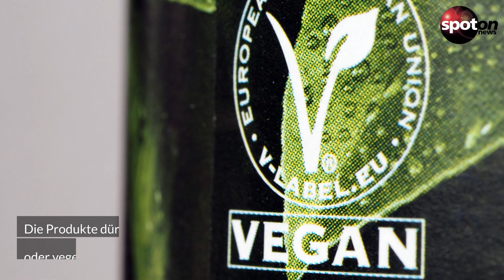EU-Kommission erlaubt Grillen als Zutat in Lebensmitteln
Ein neues EU-Gesetz erlaubt ab sofort Grillen als Zutat in Lebensmitteln wie Brot, Suppen und sogar Schokolade. Das muss man zum Verzehr von Insekten wissen.